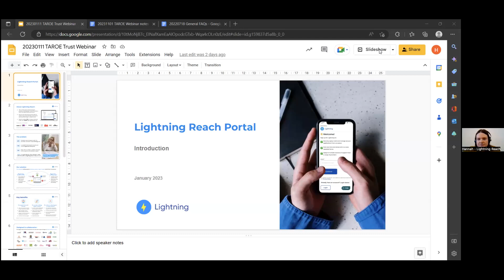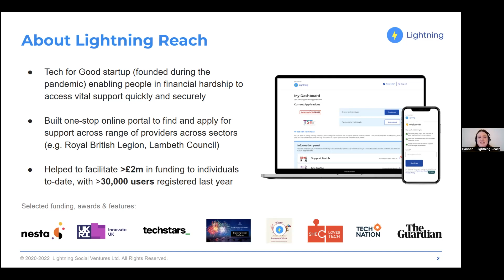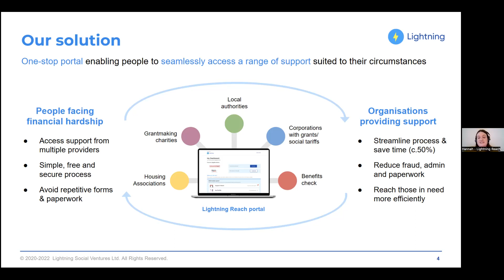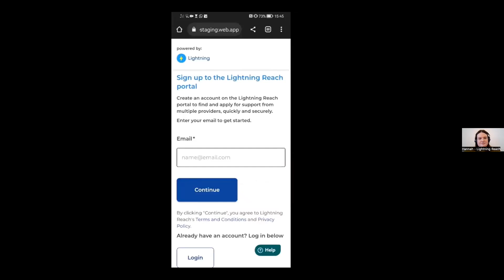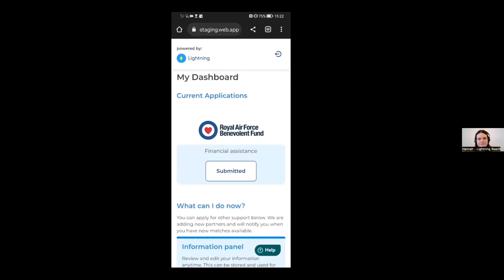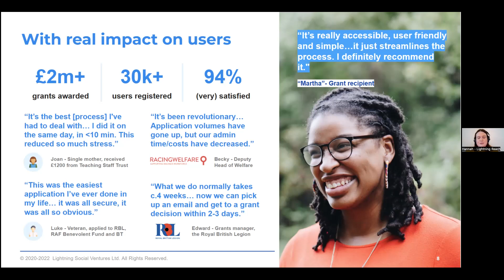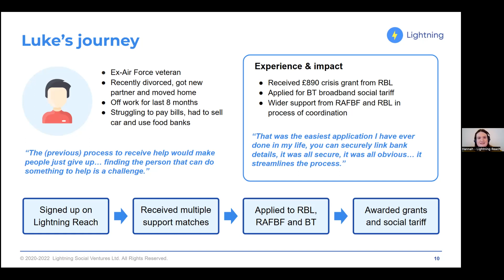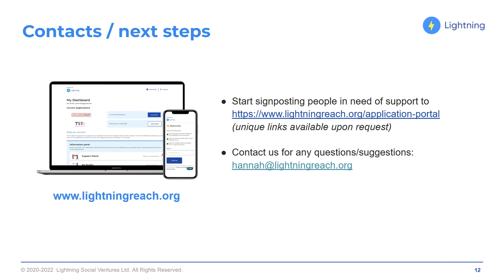TAROE Trust webinar - Lightning Reach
Over 15m people in the UK are now facing financial hardship, with many not knowing where to find assistance across a fragmented ecosystem of support (leaving roughly £15 billion in support unclaimed).

Lightning Reach is seeking to transform the experience for people searching and applying for financial support.  Lightning Reach is a social impact startup founded during the pandemic to connect people in financial hardship to a personalised range of financial support they are eligible for. They have developed a free online portal that enables anyone who needs additional help to find financial support from various sources (including charities, local councils, and discounted social tariffs) quickly and securely.

Lightning Reach has been able to help people obtain £1.5m in grants to date, with 94% user satisfaction rates. The portal was developed collaboratively with input from charities and organisations who provide financial support, including the Royal British Legion and Lambeth Council.

To discover what support you may be eligible for you can sign up to the Lightning Reach portal here:
It takes under 15 minutes to complete a profile and be matched to available support.

This is the recording of the webinar in which TAROE Trust were joined by Hannah Canner, Marketing & Partnerships Manager at Lightning Reach. The webinar showcases the portal in operation and is supplemented by real life case studies of people who have benefited from the portal.